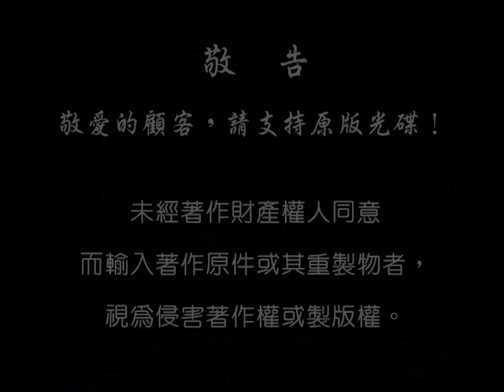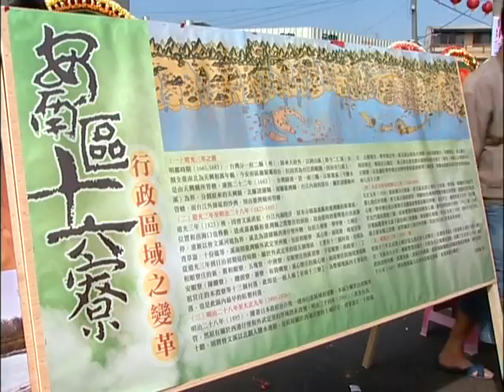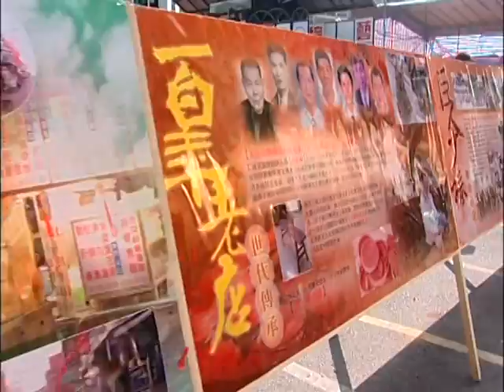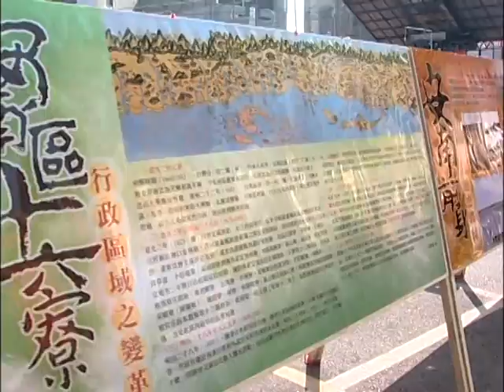本淵寮朝興宮己丑年慶成祈安五朝清醮大典第五集1/4(無償播放)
本淵寮朝興宮己丑年慶成祈安五朝清醮大典第五集(無償播放)
*入醮。剪彩。下篇
*建醮第一天。火王開光。恭送火王。打火部。鴻壇奏樂。焚油逐穢。引鼓入醮壇
台南市安南區本淵寮朝興宮
地址:台南市安南區本原街三段228號。

本淵寮朝興宮始創於清朝嘉慶二年(西元一七九八年)廟內奉祀主神「梁皇武帝(老王爺)­­」、「普庵祖師(佛祖公)」、「楊府太師(尪公祖)」。

朝興宮立廟經過，是清乾隆五十六年(西元一七九二年)前有唐山過海漁民，來來往往，後­­有貳拾餘戶漁民定居在本沙洲管仔寮(本淵寮前身)一帶過著討海捉魚生活，帶來三位尊­神­「梁皇武帝」、「普庵祖師」、「楊府太師」，神威顯赫，庇祐眾信徒，眾信徒為感恩­三位­尊神，在今朝興宮現址，搭建一間茅草竹造廟宇，於嘉慶二年(西元一七九八年)落­成，俗­稱「王爺廟」(朝興宮前身)。

經過卅年後，是道光七年(西元一八二七年)茅草竹造廟宇因年久腐倒，眾信徒將三位尊神­­，移駕寄於今淵中里胡姓居民處，「黃本淵」(清嘉慶年間優貢生)收納年租辦公室(眾­信­徒稱呼公厝)，延續眾信徒膜拜，在一次龍捲風中，「黃本淵」辦公室被吹倒，厝蓋被­吹到­今淵東里原廟址，庄民便在該處籌建新廟，於道光十七年(西元一八三八年)落成，­奉旨意­賜名「朝興宮」，加供奉：「茹萊佛祖」、「中壇元帥」、「福德正神」、「田都­元帥」。

朝興宮經過多載，毀損其多，經眾信徒暨執事籌備於光緒卅一年(西元一九O五年)拆除，­­光緒卅二(西元一九O六年)落成。

第二次改建於民國廿一年(西元一九三二年)拆除，於民國廿三年(西元一九三四年)落成­­。

第三次重建是在民國五十九年(西元一九七O年)拆除，以鋼筋混泥土建造，於民國六十二­­年(西元一九七三年)完工落成，使今成雄威莊嚴大廟─「本淵寮朝興宮」。

朝興宮成立有一個類似民間團練的「金獅陣」，成立原因，是為了讓當地青年壯丁，有一個­­練武健身的機會，一旦遇到外敵入侵，也可以挺身而出保衛家園，類似宋江陣，其成立已­經­有九十多年。

成員都是本淵寮當地的青壯年，當廟方有祭祀、繞境等慶典活動時，大家便放下手邊工作，­­一起操練，金獅陣由三十六個人組成，兵器有：雙刀、盾牌、官刀、拖刀、踢刀、和木槌­等­鑼鼓陣總共有五十餘人，步法有：八卦、五花、四門等是朝興宮慶典中獨特的表演活動­。

(內容取自本淵寮朝興宮己丑年 建醮特刊)